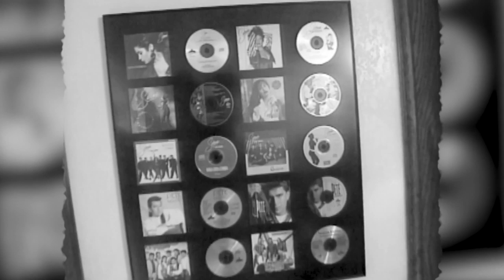KSAT REMEMBERS: Jessie Degollado on the death of Selena